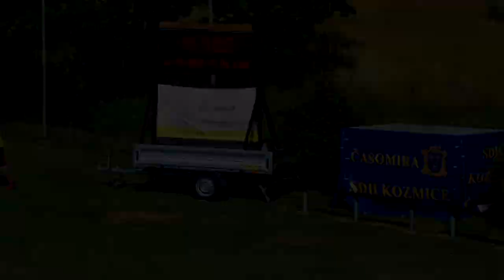SDH Dolní Líštná Muži 2019